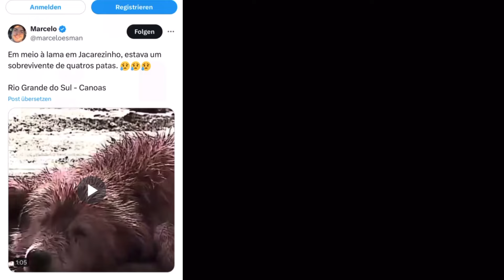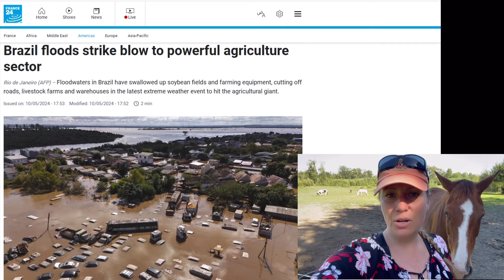Tragedy and Loss happening in Rio Grande do Sul in Brazil right now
Despite the terrible devastation there are some beautiful rescue stories. In this video I want to show you what is happening in Brazil at the moment, in the province Rio Grande do Sul that is overwhelmed by flooding and more rain is coming.